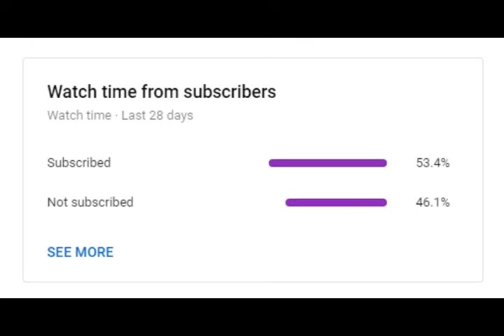Watch Me Draw Freddie Mercury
We Have almost Hit 20 Subscribers. I Hope You Like This Video. ; )